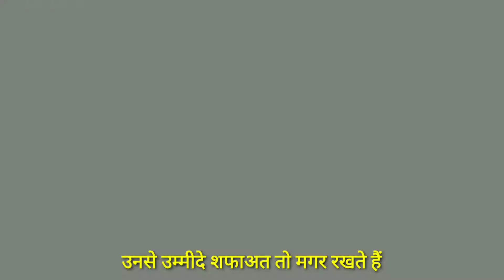एक शाम ऐसी भी___ Khwaja Hasan Sarkar / Banarsi Miya Sarkar / पहाड़गंज शरीफ / बनारसी मियां सरकार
Our Purpose
Love Peace Humanity Education